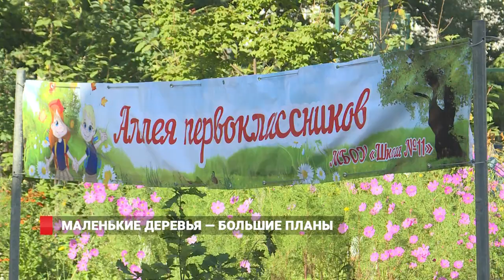Первоклассники Владивостока посадили аллею